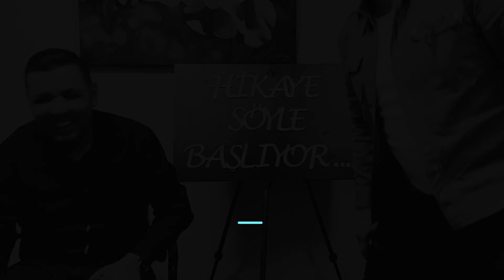Hikaye Şöyle Başlıyor - 22. Bölüm - Galatasaray Maçı - Istanbul ve Cengiz Özkan Fotomontajı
4 Arkadaş Istanbula Galatasaray - Fenerbahçe maçına gider. Uçakta Cengiz Özkanın Fotomontajı ile başlayan Macerayı TT Arenadaki olayları birde onların ağzından dinleyin...